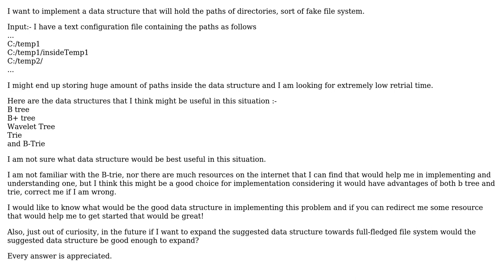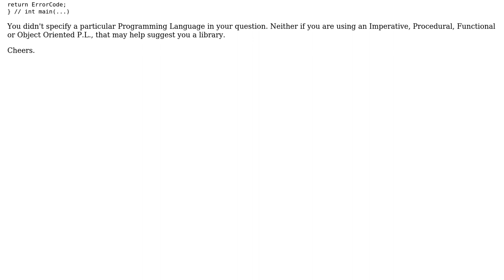Software Engineering: Efficient data structure to implement fake file system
With thanks & praise to God, and with thanks to the many people who have made this project possible! You are responsible for your own actions.